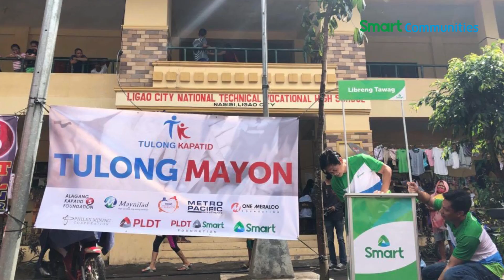Smart joins Tulong Kapatid operation in Albay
Smart Communications, joined the TulongKapatid operations to provide assistance to Albay families affected by the Mayon eruption.